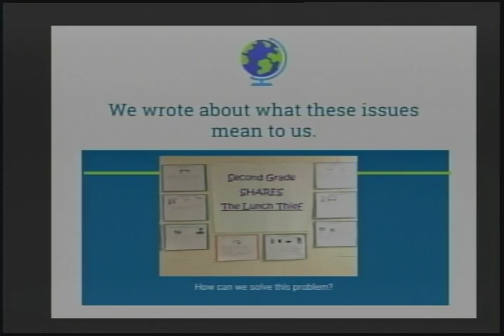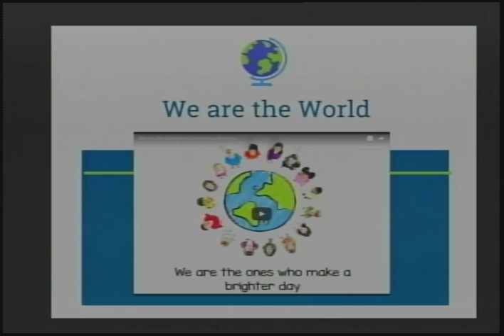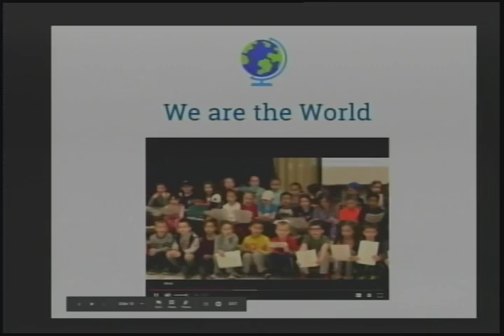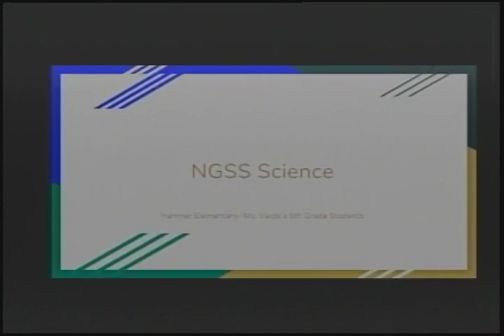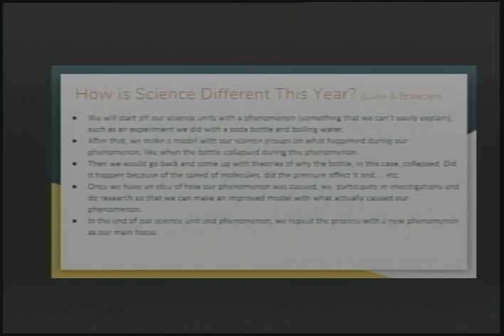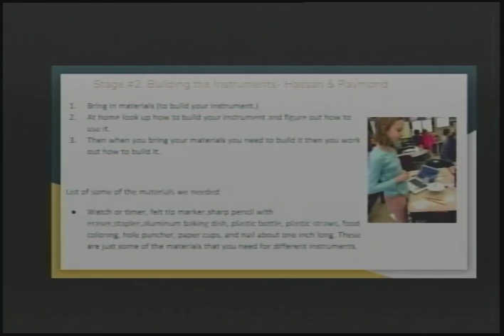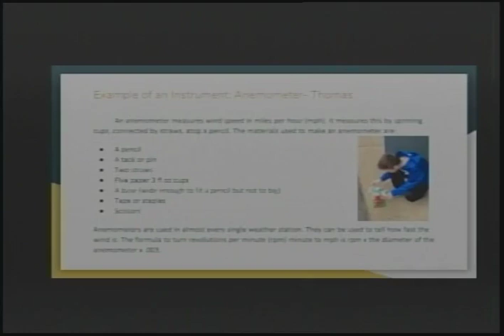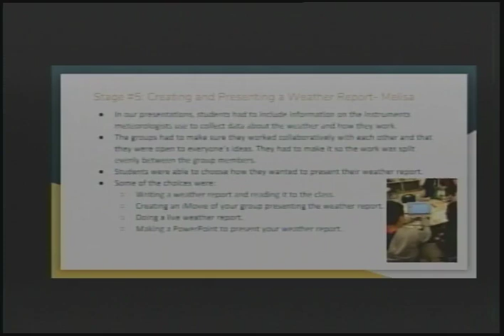March 27th, 2018 Board of Education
Wethersfield Board of Education meeting for March 27, 2018.